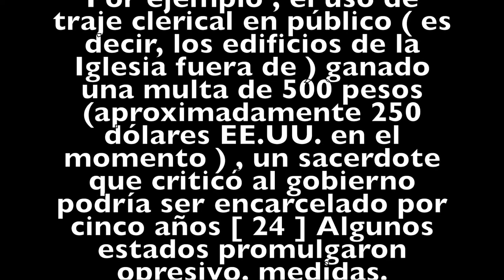Revolution Project for Spanish